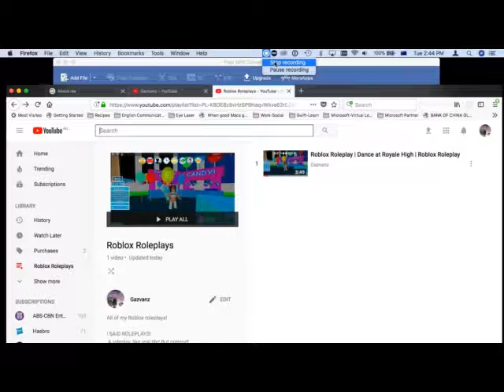Being Queen! | Dance at Royale High 2 | Roblox Roleplay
:) OPEN ME :)

Hey peeps!

Today i decided to make another roleplay of the dance that goes on every night at Royale High!